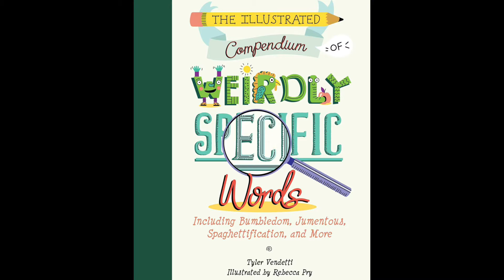Weirdly Specific Word of the Day -Alget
The Illustrated Compendium of Weirdly Specific Words is fun and entertaining so I want to share. Tyler has a great sense of humor and I asked if I can record a Word of the Day post to help brighten everyone's day. I also think you should get a copy of the book.

LOOK OUT FOR A NEW WORD EVERY DAY!

JonWilkinsReads.com